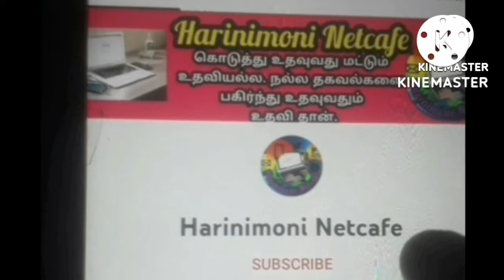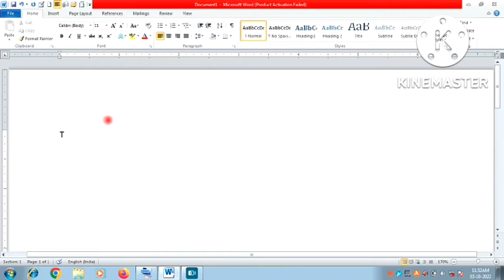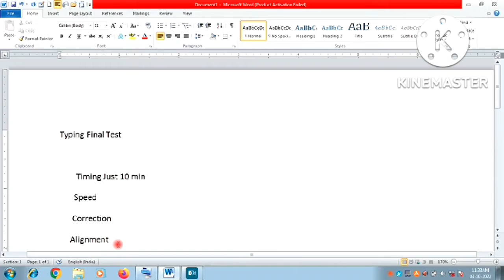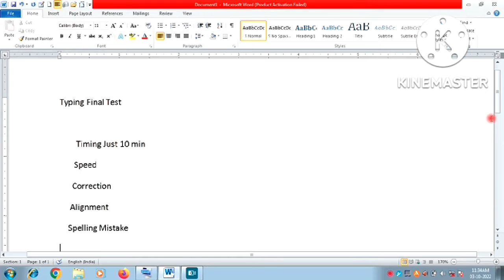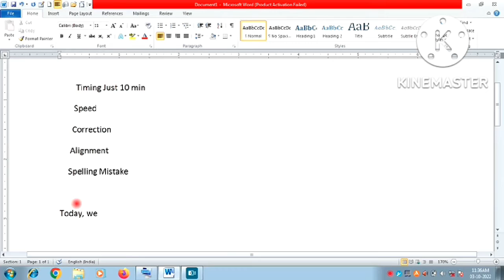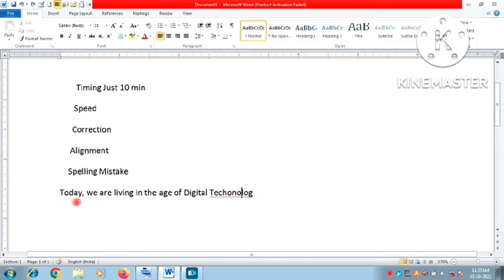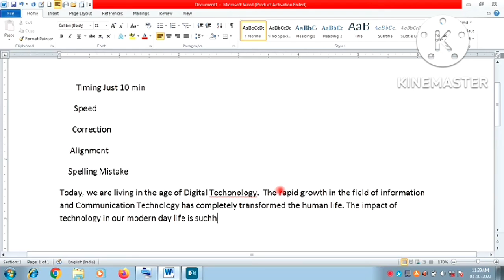Learn free English Typing class 10, just 10 days, Final day important Message